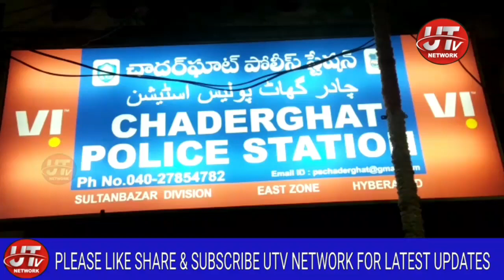DAMAAD KA APNE BAHIYO KE SAATH SAAS PAR HAMLA.. CHADERGHAT POLICE STATION MAY SHIKAYAT DARJ..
2 Saal Se Damaad Ka Harrasment, Saas Ne lagaya   Jaan Lewa Hamley Ka ILzaam, Chaderghat PS Limits.